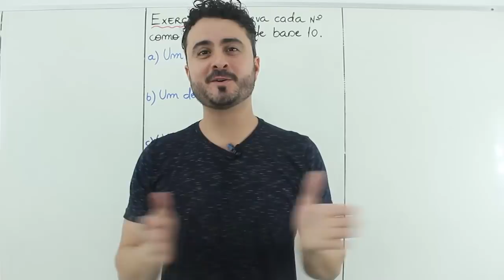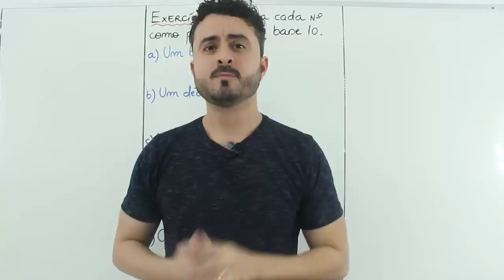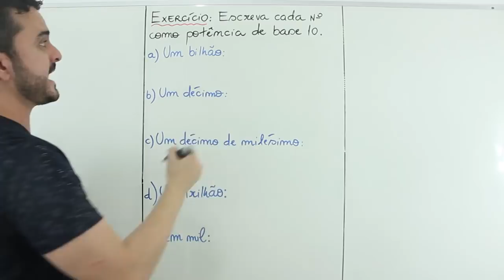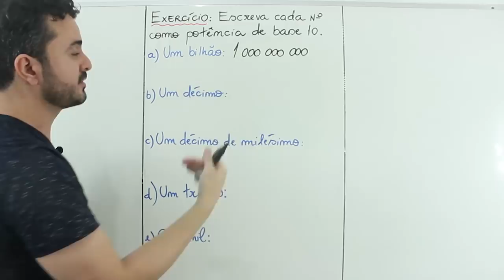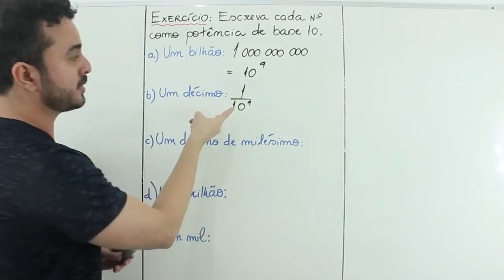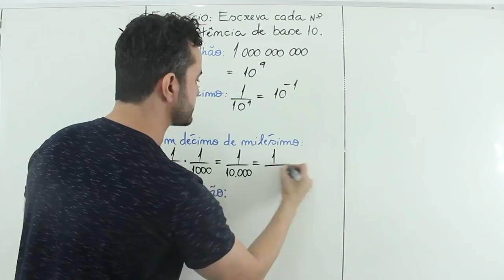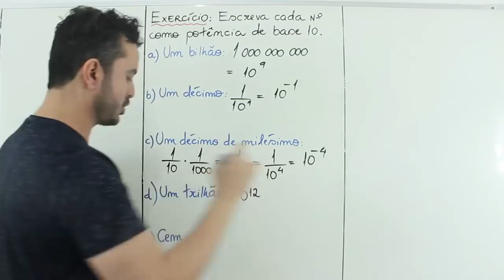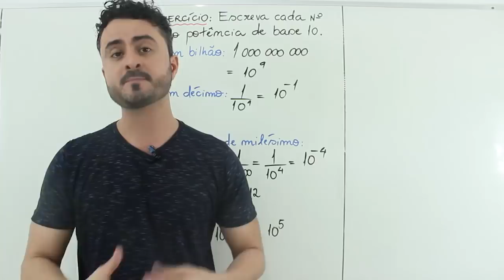MATEMÁTICA PARA FÍSICA - DICAS: Potência de 10 - Prof. Xavier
Nosso objetivo é apresentar dicas rápidas de matemática para ajudar em física.